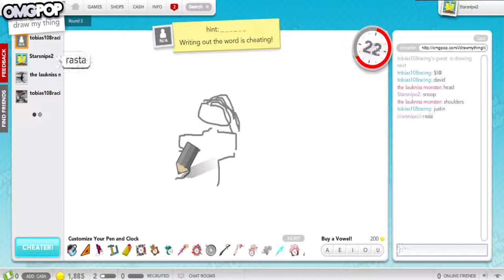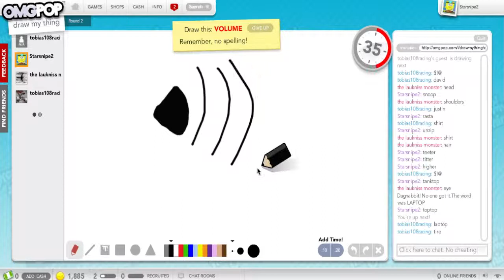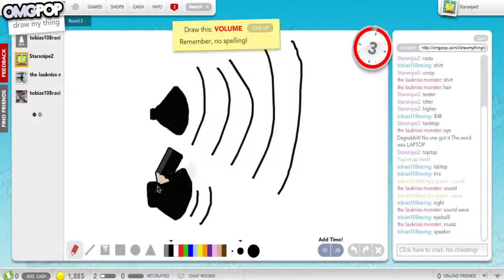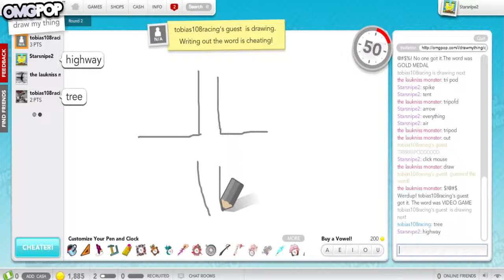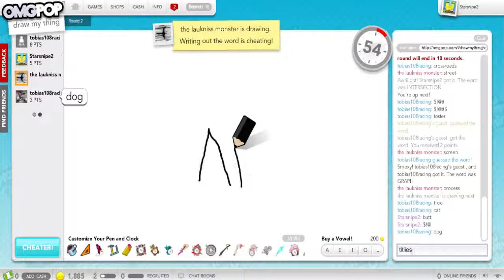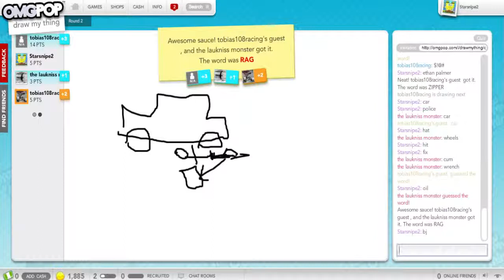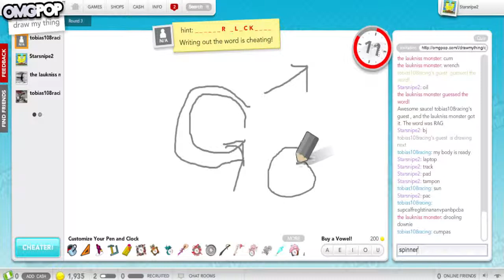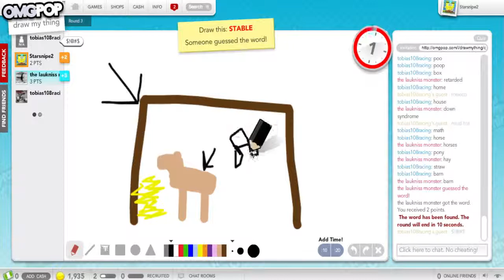Draw My Thing Episode 1: We're all together again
Yay, it's been too long since we all played together.

Well, this won't exactly be a regular series, not that any series was ever regular, but it will be fun none the less. I will try to get different and more people to play as well, so that should be great. Otherwise, it's just going to be us drawing like Picasso fucking thangs up.